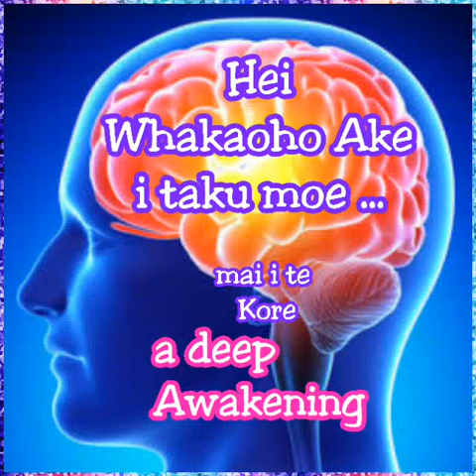📺VISUAL: Karakia tuawhä Te Mauri a Te Mätauranga 🌣 The Essence of Consciousness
A Visual Tutorial
Using imagery to illustrate
The Concept of Knowledge, Education & Understanding.

Te Karakia tuawhä
Te Mauri a Te Mätauranga
The Essence of Consciousness

Nä te Kukune te Pupuke
Nä te pupuke te Hihiri
Nä te hihiria te Mahara
Nä te mahara tw Manako
Nä te manako te Wänanga
Nä te wänanga te Matau
Haumi ee! Hui ee! Taiki ee!

Matauranga - Understanding ones own knowledge

10 Week Karakia Challenge
Come on let's learn Te Reo Mäori
Karakia Waiata Kiwaha Whakatauki
Join us whänau Kiimai Mäori Aoitepö

Improve your reo with daily workouts
Learn various karakia with support from others & have fun along the way.

Kiimai Mäori Aoitepö
Online Learning Resources

For Online tuition, classes & courses

Ngä mihi whänau
Te Umuariki Mei
(Cert) Tutor Adult Immersion
(BA) Poutuarongo Kawa Oranga
Promotion Sport Health & Wellbeing

Have a nohi at our facebook page
Like or disike our page algud🖒🖒